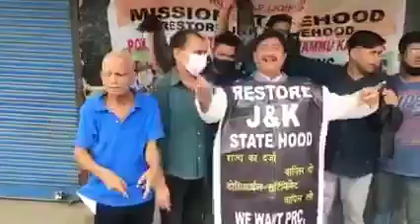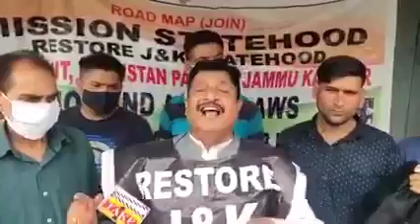Jammu Kashmir held a strong protest with black Flags in hands on the "Eve of BLACK DAY 5 August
Sunil Dimple president Mission Statehood Jammu Kashmir held a strong protest with black Flags in hands on the "Eve of BLACK DAY 5 August.